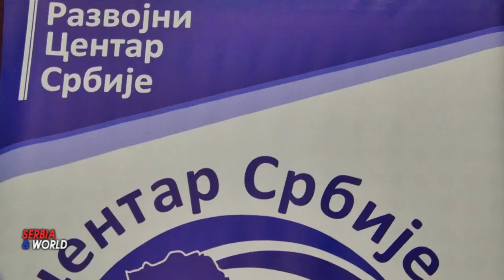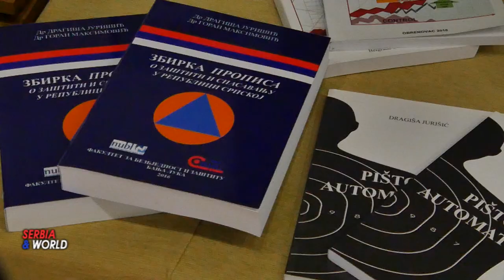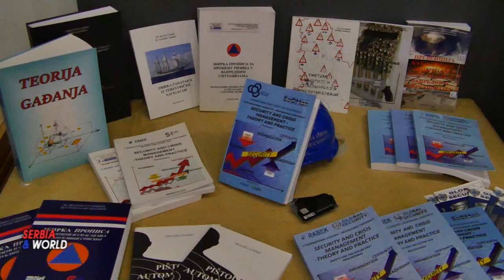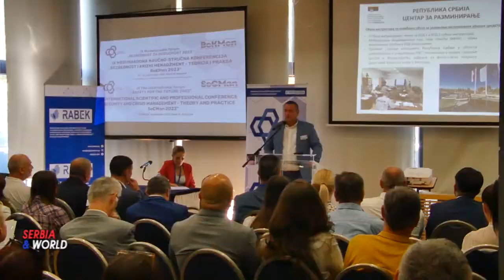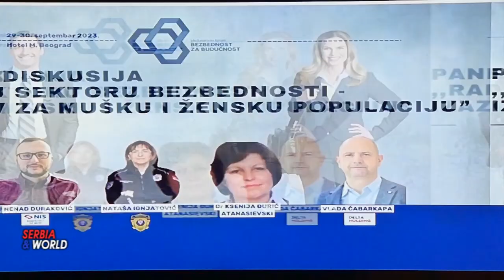Bezbednost za budućnost - 2023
ODRŽAN  IX  MEĐUNARODNI  FORUM  ,,Bezbednost za budućnost 2023”

IX Međunarodni forum ,,Bezbednost za budućnost 2023” uspešno je održan 29. i 30. septembra u Hotelu M u Beogradu, okupivši učesnike iz osam zemalja (Srbija, Turska, Makedonija, Crna Gora, Bosna i Hercegovina, Slovenija, Hrvatska i Italija).
Forum je posetilo preko 250 učesnika, uključujući predstavnike važnih institucija kao što su Ministarstvo odbrane, Ministarstvo unutrašnjih poslova, Centar za razminiranje, Privredna komora Srbije kao i predstavnike velikih kompanija kao što su NIS, Delta Holding, Nelt, i mnoge druge relevantne organizacije iz Srbije i regiona. Takođe su prisustvovali i predstavnici jedinica lokalne samoupave, malih privrednih društava i studenati bezbednosnih usmerenja.
Organizatori ovog značajnog događaja bili su Regionalna Asocijacija za Bezbednost i Krizni Menadžment (RABEK) i S4 GloSec Globalna Bezbednost, suorganizatori Razvojni centar Srbije i Bezbjednosni istraživački centar Banja Luka i medijski partner Foruma SECURITY SEE – magazin za bezbednost.
Forum je svečano otvorio predsednik programskog odbora Dr Nenad Komazec, izražavajući važnost okupljanja stručnjaka i naučnika u cilju unapređenja bezbednosti i kriznog menadžmenta i stvaranju mosta između nauke i prakse u ovim oblastima. U ime suorganizatora obratili su se predsednik Centra za bezbednost Razvojnog centra Srbije gospodin Dalibor Trifunović i predsednik skupštine Bezbjednosnog istraživačkog centra iz Banjaluke Dr Slobodan Simić. Prisutni su takođe imali priliku da čuju reči dobrodošlice i uvodne izjave od predstavnika važnih institucija.
U nastavku foruma, naučnici i stručnjaci su predstavili svoje radove na IX Međunarodnoj naučnoj konferenciji ,,Bezbednost i krizni menadžment - teorija i praksa – BeKMen", pružajući dublji uvid u aktuelne teme iz ove oblasti. Konferencija je okupila naučnike i stručnjake iz osam zemalja sa ukupno 42 naučna i stručna rada iz različitih oblasti bezbednosti i drugih naučnih disciplina.
Forum je takođe podržao inicijativu za povećanje svesti o bezbednosti u obrazovnim ustanovama kroz predavanje ,,Bezbednost u obrazovnim ustanovama" koje su održali stručnjaci iz oblasti bezbednosti, sa dugogodišnjim iskustvom u radu sa obrazovnim ustanovama. Značajan broj prijavljenih učesnika na ovo predavanje svedoči o rastućem interesovanju za teme vezane za bezbednost u obrazovnim ustanovama, što dodatno potvrđuje hitnost potrebe za usvajanjem adekvatnih preventivnih i reaktivnih mera radi zaštite ovih institucija i njihovih članova.
Na izložbi kapaciteta, uređaja I opreme predstavljena su najnovija izdanja knjiga iz oblasti bezbednosti I kriznog menadžmenta domaćih I autora iz regiona, dok su organizacije kao što su Udruženje spasilaca na vodi Srbije, GloSec akademija, Razvojni centar Srbije, Visoka tehnička poslovna škola u Doboju, Univerzitet Educons, Vatro - Paladium i drugi predstavili svoju opremu i resurse.
U dva dana Foruma organizovana je i Panel diskusija na temu „Rad u sektoru bezbednosti – izazov za mušku i žensku populaciju“  Takođe je organizovan i okrugli sto na temu „Zaštita podataka o ličnosti“
IX Međunarodni forum ,,Bezbednost za budućnost 2023